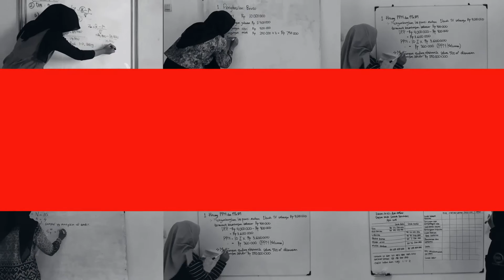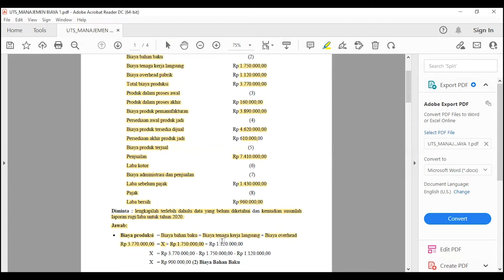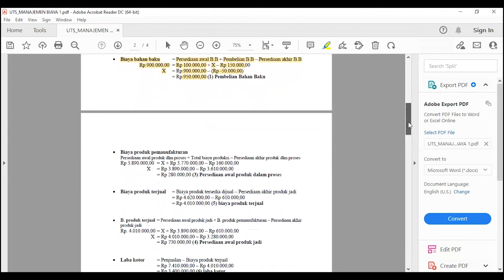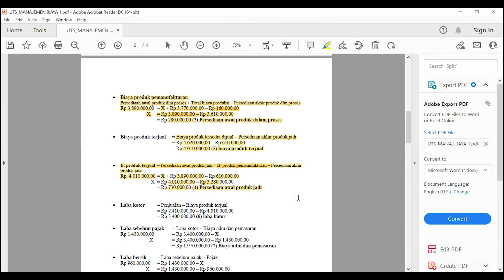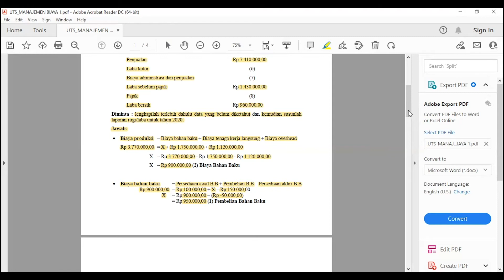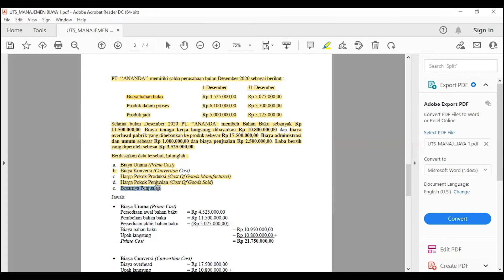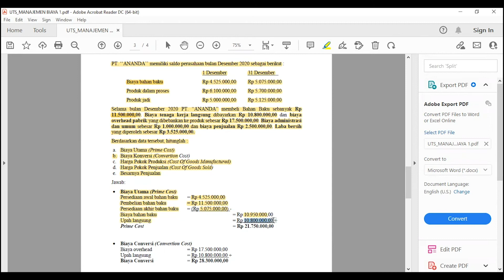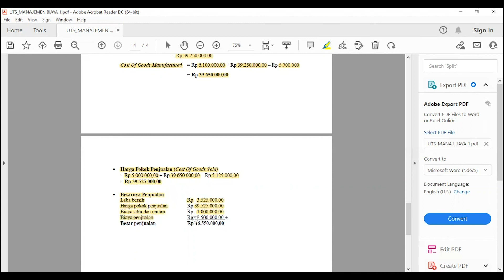PEMBAHASAN UTS MANAJEMEN BIAYA 2022/2023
Hello, Management People! 👋🏻
Kalian juga dapat mengakses pembahasan dalam bentuk teksnya, clik link on below👇🏻.